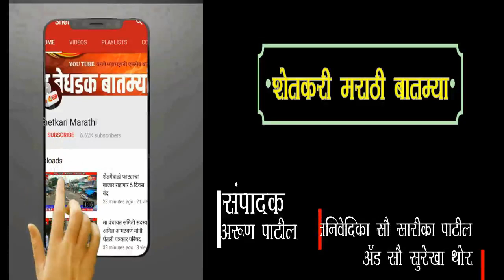अक्षय ऑटो स्पेअर पार्ट्स बेळंकी उद्घाटन मोठ्या उत्साहात